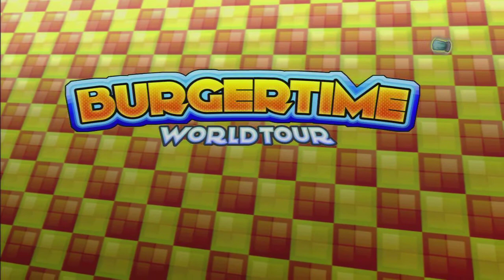【PS3】BurgerTime World Tour トロフィー取得時動画 ＆各ステージ最終成績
主にブログ用

I Am A Grill Champion
I Am A Burger God

正直、ボス戦より通常ステージのほうが面白くてやり応えもかなりあるのですが録画してなかったのとトロフィー取得シーンがないので。